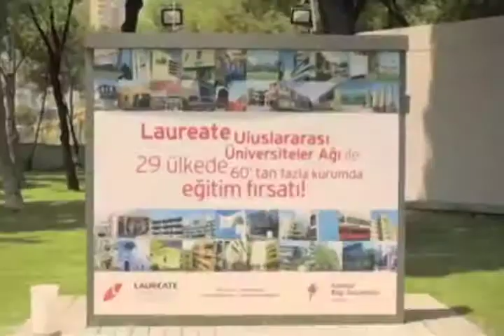University Trailer (Istanbul Bilgi University)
edit by Emrah Yıldırım